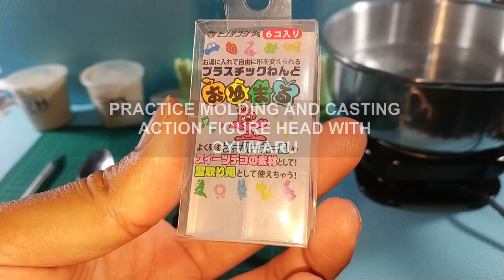MOLD AND CAST ACTION FIGURE HEAD WITH OYUMARU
[PLAYING WITH OYUMARU]

This my practice of making a copy of Action Figure head. I'm using OYUMARU for mold making, and then casting it with Epoxy Putty.

Oh, and this my first video, so I apologize for the messed editing.

Bad Snacks - Kawaii!